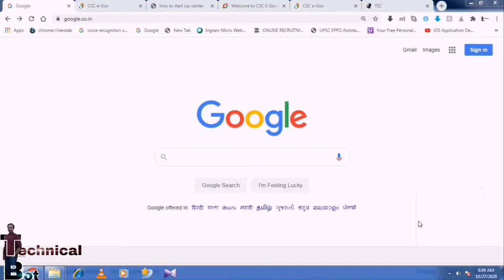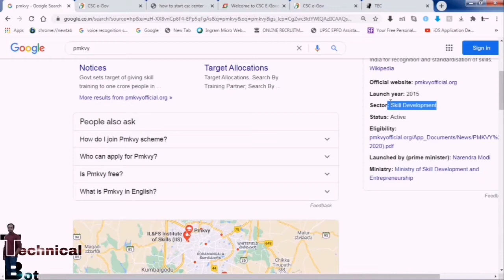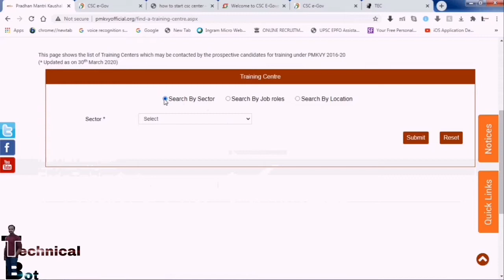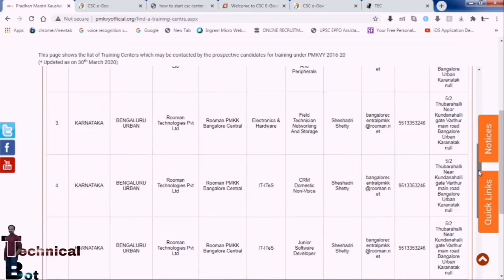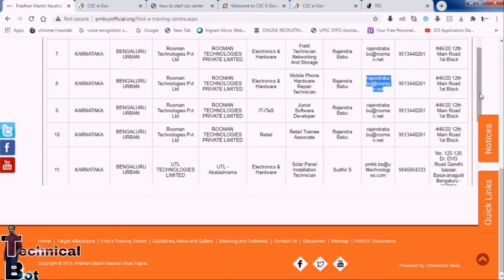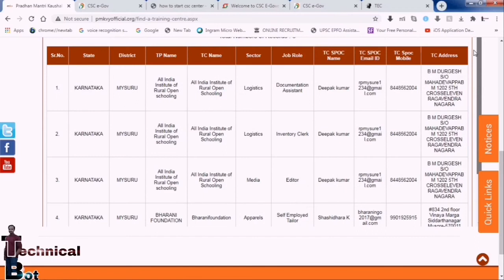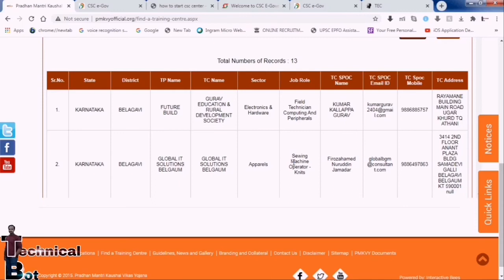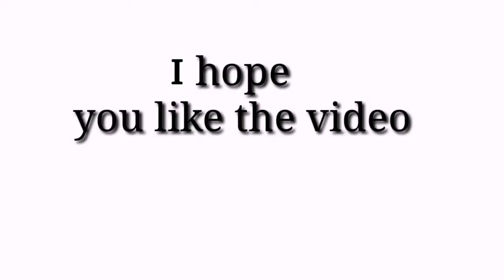Mobile repair training from Pmkvy |free mobile training | part time job training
0:00- Introduction
2:00- Explain about PMKVY concepts
05:00- Showing option to see the coaching centers
07:00- Searching centers in district wise
09:00- explain the mobile repair person  contact number and person name

using below links to buy online .
Lenovo Tab
Water kettle
Sports shoe
Best Tirpod:
Leather shoes:
Visual effects
Amazon flex